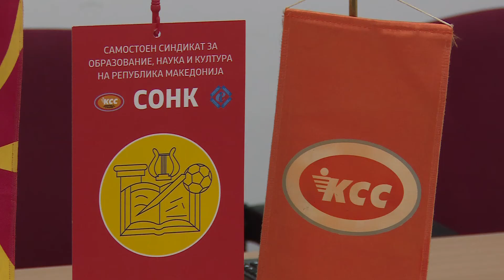СОНК: Масовен протест или генерален штрајк на вработените во образование ако не се усогласат платите